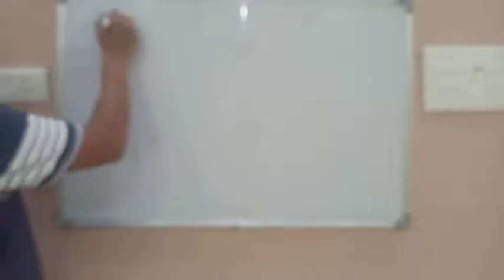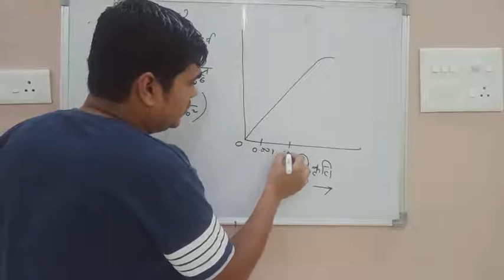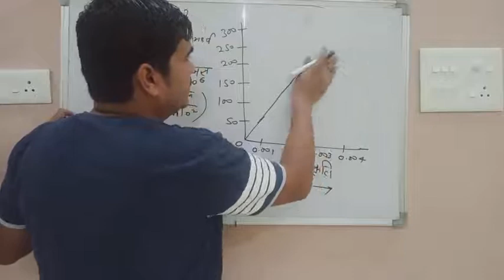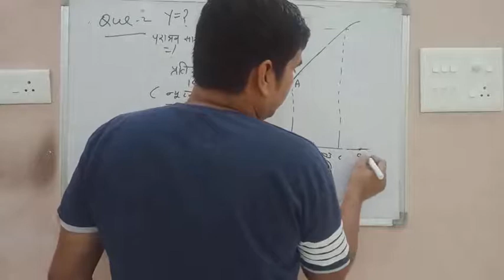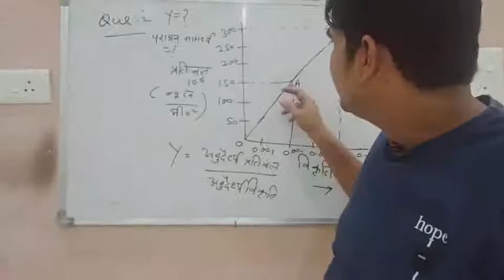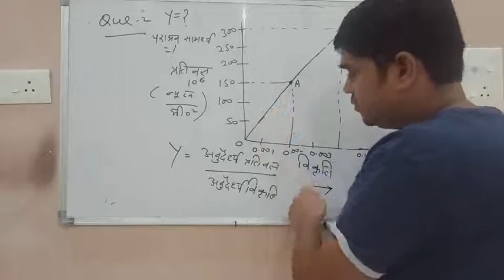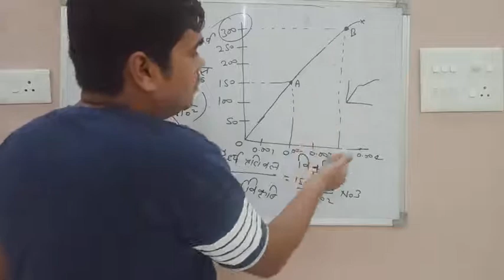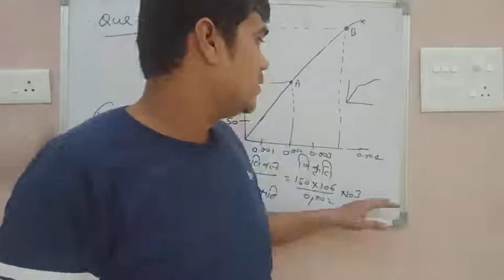NCERTQuestion 2 solution